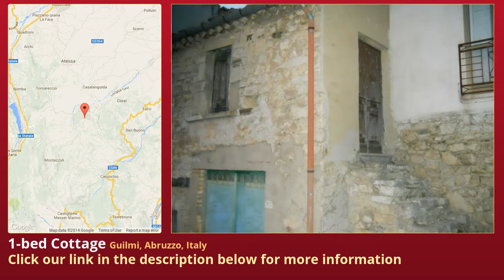1-bed Cottage for Sale in Guilmi, Abruzzo, Italy on italianlife.today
More info on Cottage for Sale in Guilmi, Abruzzo, Italy with 1-bedroom

Guilmi is an ancient located on the hills, famous for the production of ventricina  's the ideal place for those who love the mountains and relaxing  offer for sale a stone house in the historical  house has an outdoor tavern of about 30 square meters, next to the stairs, and two bedrooms on the first  building gives the opportunity to enlarge the actual surface and behind the house there is a small garden about 70 sqm with panoramic views.